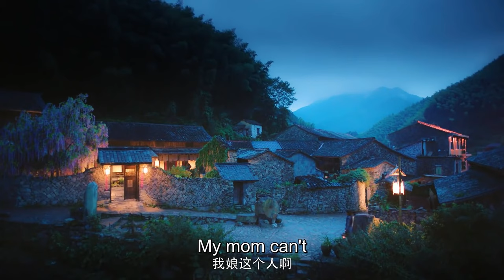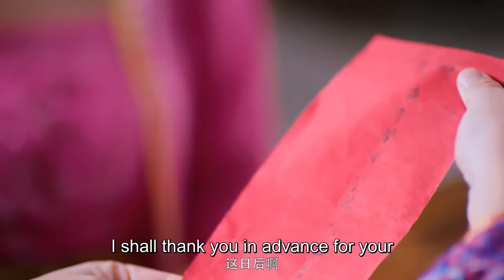"You kiss me, you must responsibility",he couldn't help but kiss back fiercely💕ChineseDrama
💕【Starring】Tang Min, Yang Kaicheng